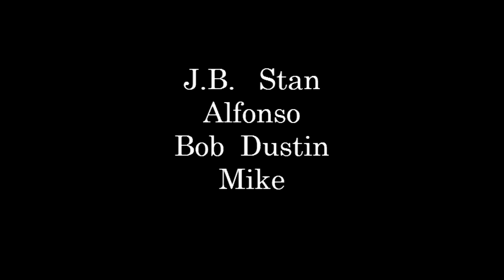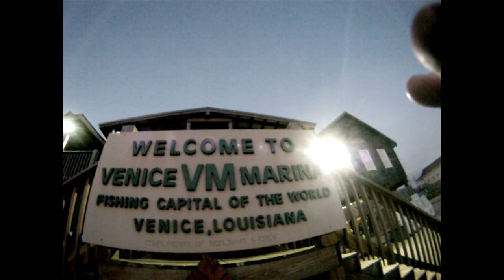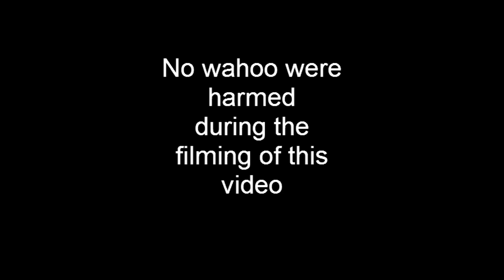VeniceFeb2011 with Captain Eddie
Tuna Fishing trip to the fishing capitol of the world.